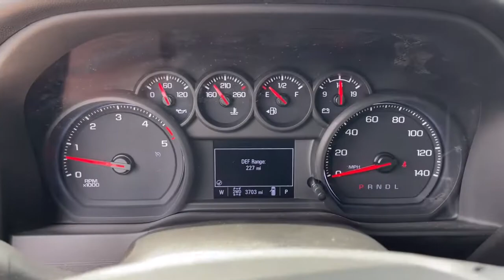2022 GMC Sierra 3500HD CC Columbus, Reynoldsburg, Westerville, Dayton, Springfield, OH P9320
Summit White New 2022 GMC Sierra 3500HD CC available in Columbus, Ohio at Dick Masheter Ford. Servicing the Reynoldsburg, Westerville, Dayton, Springfield, OH area.
Used:
New:
2022 GMC Sierra 3500HD CC Pro - Stock#: P9320 - VIN#: 1GD49SEYXNF248368

Summit White 2022 GMC Sierra 3500HD Clean CARFAX. Pro 4WD 10-Speed Automatic Duramax 6.6L V8 Turbodiesel 10-Speed Automatic, 4WD, Jet Black Vinyl.Recent Arrival!
ONSTAR AND GMC CONNECTED SERVICES CAPABLE,SPARE TIRE DELETE (STD),SKID PLATES protect the oil pan front axle and transfer case,LICENSE PLATE KIT FRONT,CRUISE CONTROL STEERING WHEEL-MOUNTED,FUEL TANK REAR ONLY 40 GALLON mounted between frame side rails and behind rear axle,TRANSMISSION ALLISON 10-SPEED AUTOMATIC,REMOTE KEYLESS ENTRY,PRO PREFERRED EQUIPMENT GROUP includes standard equipment,SEATS FRONT 40/20/40 SPLIT-BENCH with upper covered armrest storage and fixed lumbar (STD),CONVENIENCE PACKAGE includes (AQQ) Remote Keyless Entry (AKO) tinted glass (C49) rear-window defogger (DBG) outside power-adjustable vertical trailering with heated upper glass mirrors and (K34) cruise control,DEFOGGER REAR-WINDOW ELECTRIC,SNOW PLOW PREP PACKAGE includes (KW5) 220-amp alternator includes increased front GAWR on Heavy Duty models (NZZ) skid plates (transfer case and oil pan) pass through dash grommet hole and roof emergency light provisions. for plow installation details and assistance,AUDIO SYSTEM GMC INFOTAINMENT SYSTEM WITH 7 DIAGONAL COLOR TOUCH-SCREEN AM/FM STEREO with seek-and-scan and digital clock includes Bluetooth streaming audio for music and select phones; featuring wired Android Auto and Apple CarPlay capability for compatible phones (STD),MIRRORS OUTSIDE POWER-ADJUSTABLE VERTICAL TRAILERING with heated upper glass lower convex mirrors integrated turn signals manual folding/extending (extends 3.31 [84.25mm]) Black,REAR CAMERA KIT Kit includes camera fixed position bracket & 19 ft cable with attachment clips. Rear camera radio calibration provided from the factory. See Upfitter Integration Bulletin for installation instructions GRILLE COVER,GLASS DEEP-TINTED,ENGINE BLOCK HEATER,UPFITTER SWITCH KIT (5) Provides 3-30 amp and 2-20 amp configurable circuits to facilitate installation of aftermarket electrical accessories. Kit with all required parts will be shipped loose with the truck for installation by the dealer or upfitter at customer expense. BRAKE CONTROLLER INTEGRATED,JET BLACK VINYL SEAT TRIM,WI-FI HOTSPOT CAPABLE Terms and limitations apply. See onstar.com or dealer for details.),TIRES LT235/80R17E ALL-TERRAIN BLACKWALL,SUMMIT WHITE,REAR AXLE 3.42 RATIO,EXHAUST BRAKE,SIRIUSXM RADIO enjoy a Platinum Plan trial subscription with over 150 channels including commercial-free music plus sports news and entertainment. Plus listening on the SiriusXM app online and at home on compatible connected devices is included so you'll hear the best SiriusXM has to offer anywhere life takes you. Welcome to the world of SiriusXM.,ALTERNATOR 220 AMPS,POWER OUTLET INSTRUMENT PANEL 120-VOLT (400 WATTS),ENGINE DURAMAX 6.6L TURBO-DIESEL V8 B20-Diesel compatible (445 hp [332 kW] @ 2800 rpm 910 lb-ft of torque [1220 Nm] @ 1600 rpm) (Includes (K05) engine block heater.,Locking/Limited Slip Differential,Four Wheel Drive,Tow Hooks,Power Steering,ABS,4-Wheel Disc Brakes,Tires - Front All-Season,Tires - Rear All-Season,Steel Wheels,Daytime Running Lights,AM/FM Stereo,MP3 Player,Bluetooth Connection,Auxiliary Audio Input,Smart Device Integration,Bluetooth Connection,Split Bench Seat,Vinyl Seats,Rear Bench Seat,Floor Mats,Adjustable Steering Wheel,Power Windows,Power Windows,Power Windows,Power Door Locks,Power Outlet,MP3 Player,Auxiliary Audio Input,A/C,Traction Control,Stability Control,Daytime Running Lights,Driver Air Bag,Passenger Air Bag,Front Side Air Bag,Front Head Air Bag,Rear Head Air Bag,Passenger Air Bag Sensor,Tire Pressure Monitor,Driver Restriction Features